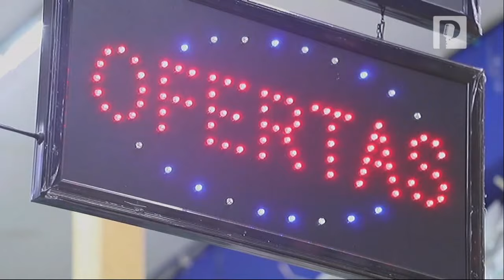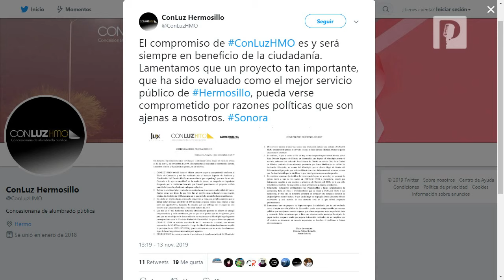Ayuntamiento de Hermosillo y ConLuz deben acabar guerra mediática y sentarse a negociar: análisis